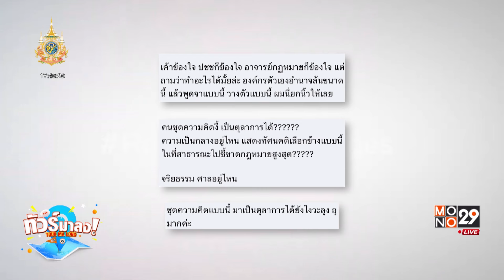ทัวร์ลง! ตุลาการศาลรธน. หลังชี้ "ปชช." ต้องขอบคุณที่ถูกยุบ | ทัวร์มาลง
ทัวร์ลง! ตุลาการศาลรธน. หลังชี้ "ปชช." ต้องขอบคุณที่ถูกยุบ